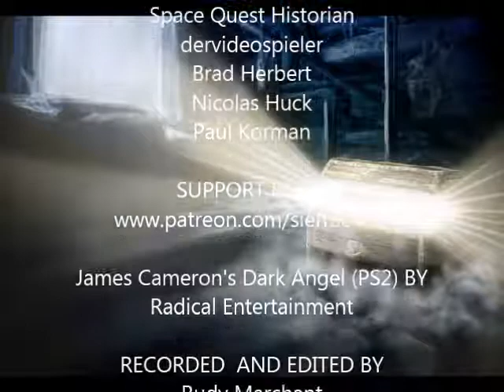Dark Angel (PS2) (13/22): Mission 13: Boarding Pass